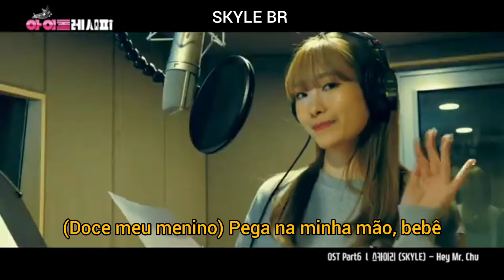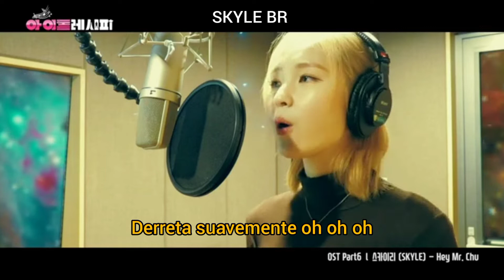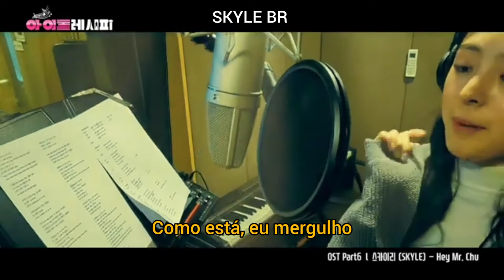SKYLE - Hey Mr.Chu (Tradução)